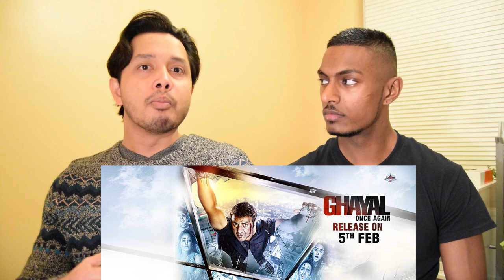Ghayal Once Again by Hard Hitting Sunny Deol | Trailer 3 Reaction and Review | Stageflix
Starring:
Sunny Deol,Om Puri,Tisca Chopra,Narendra Jha,
Shivam Patil,Rishabh Arora,Diana Khan,Aanchal Munjal, Ruhaanika Dhawan,Abhilash Kumar,
Nadira Babbar,Manoj Joshi,
Sachin Khedekar, Neena Kulkarni

Directed By:
Sunny Deol.

Written By:
Sunny Deol.

Screenplay By:
Sanjay Masoom,
Vishal Vijay Kumar.

Produced By:
Dharmendra.